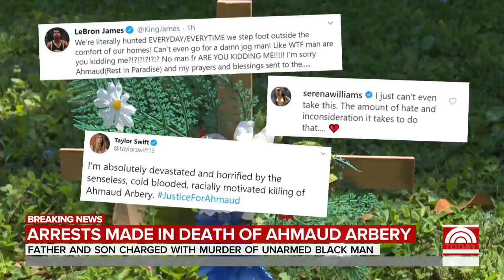Father And Son Charged With Murder In Shooting Of Georgia Man Ahmaud Arbery | TODAY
Gregory McMichael and his son Travis have been charged with murder in the shooting of Ahmaud Arbery, a black man who was chased and killed while jogging. NBC’s Blayne Alexander reports for TODAY from Brunswick, Georgia.